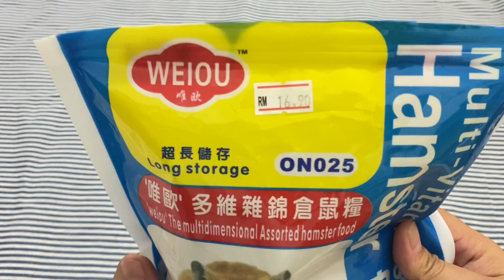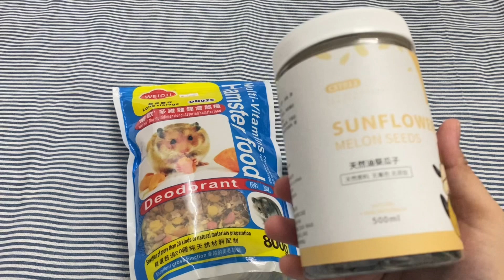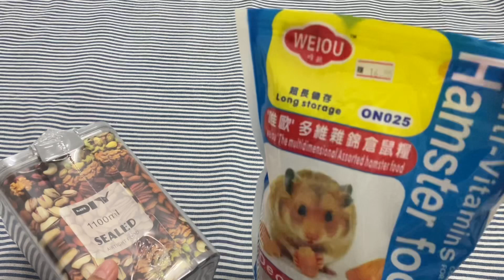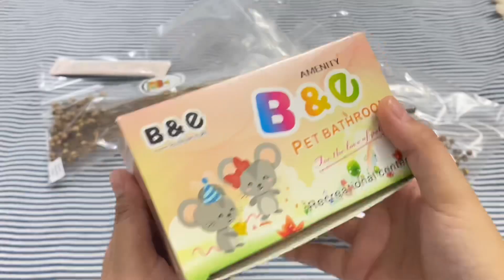Getting A Hamster | Haul Supplies | Cage Setup (Malaysia)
Ok sini link barang2 hamster 👇🏻

1. Hamster cage

2. Kaki cage

3. Hamster wheel

4. Water botle

5. Cute bowl

7. Measuring Spoon

8. Bedding

9. Pink hamster carier